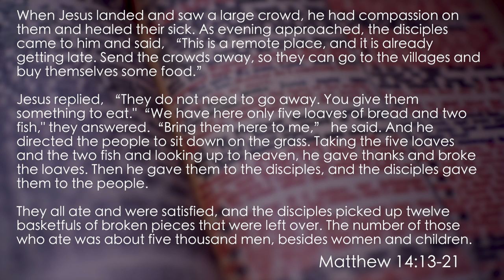Going Bananas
Jesus fed over 5,000 people with quite little food. It's an amazing account found in the book of Matthew. Let's take a look at how that might have played out.